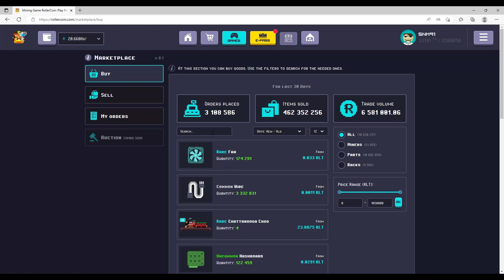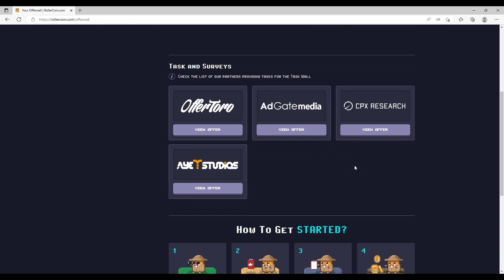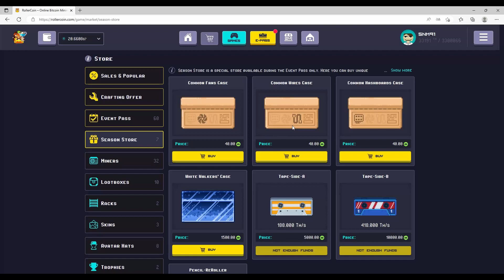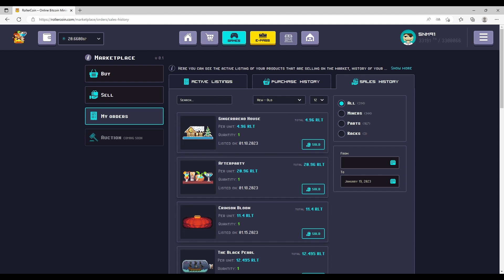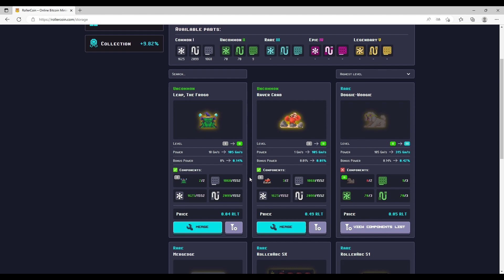Opening White walker's case! Rollercoin.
Today I will be opening the white Walkers case.